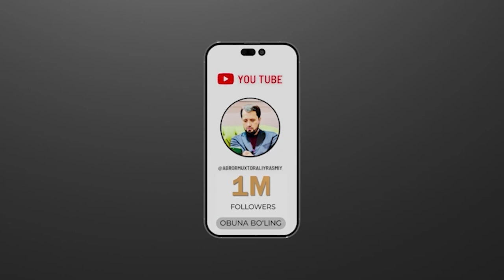SAVOL • Haj va yolg'on © Abror Muxtor Aliy